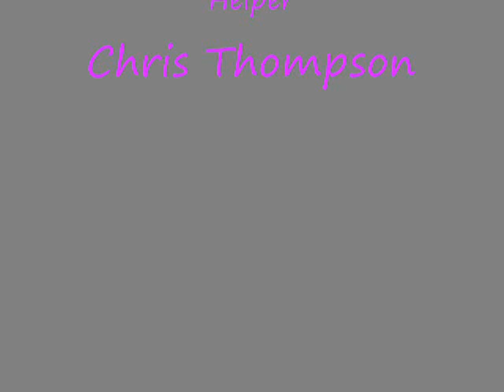Worthy's Fenja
SchH Training